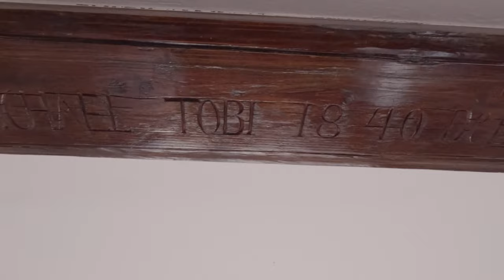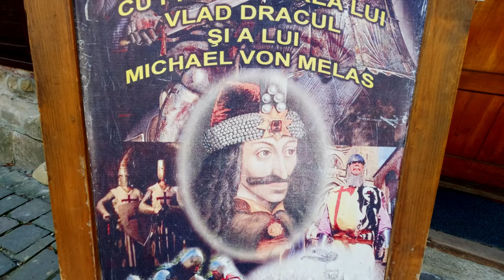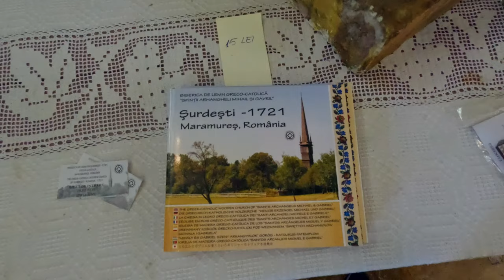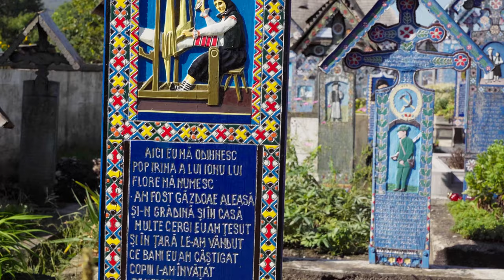Kelionė į Rumuniją. 5 dalis (EN, LT)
Trip to Romania. Part 5

Bran pilis. Sighisoara miestas. Biertan bažnyčia-tvirtovė. Druskos kasykla Salina Turda. Bisericos medinė bažnyčia. Linksmosios Sapantos kapinės.